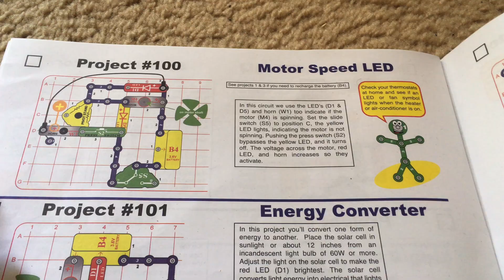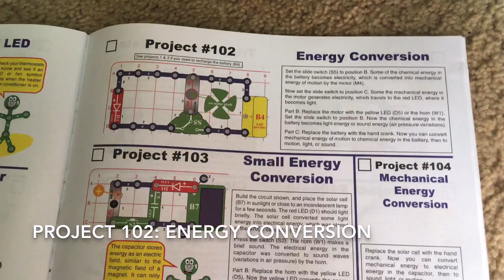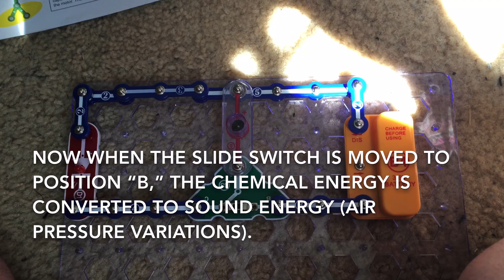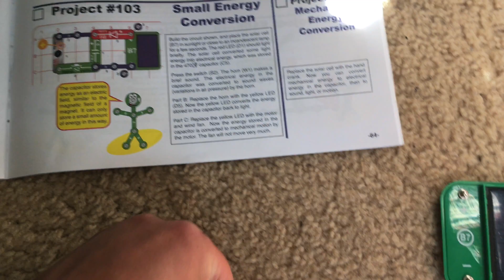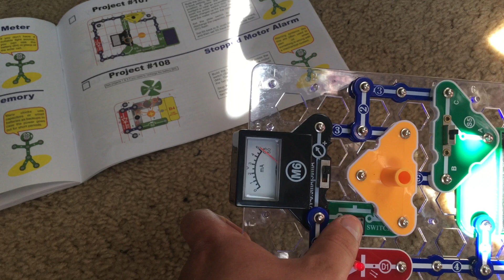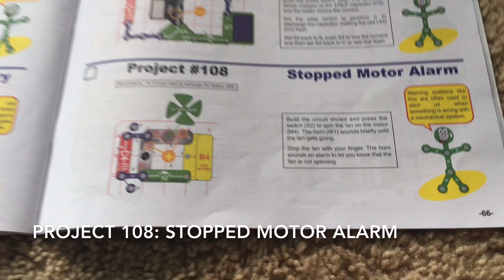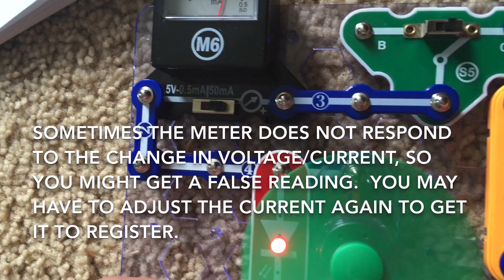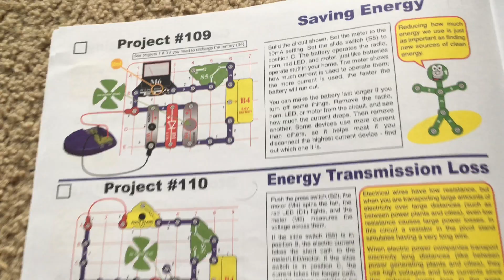Snap Circuits Green: Projects 100-109 (VOLUME WARNING)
NOTE: Please check the list of projects as some of them feature a loud horn, which may cause hearing issues if your volume is too high.  I cannot be responsible for any averse effects that may occur due to your decision to view these demonstrations.

Here is a demonstration of projects 100-109 of Snap Circuits Alternative Energy (Green).  Typed information about each project, as well as safety warnings, are included in this video.  Before using Snap Circuits Green or any other electronic kit, please read the instructions on how to use these toys safely and properly, especially if you are experimenting on your own.

Project 100- 0:00- Motor Speed LED (VOLUME WARNING)
Project 101- 1:00- Energy Converter
Project 102- 2:39- Energy Conversion (VOLUME WARNING)
Project 103- 5:14- Small Energy Conversion (VOLUME WARNING)
Project 104- 6:59- Mechanical Energy Conversion
Project 105- 7:44- Triple Current Meter
Project 106- 9:22- Clock with Memory
Project 107- 10:05- Capacitor Charging
Project 108- 11:14- Stopped Motor Alarm (VOLUME WARNING)
Project 109- 12:43- Saving Energy (VOLUME WARNING)